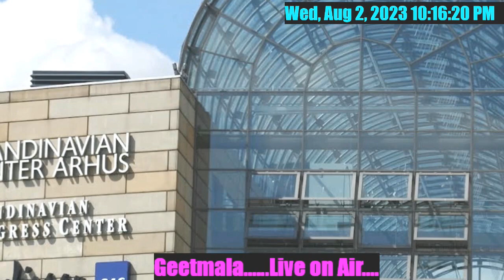Mitti se khelte ho baar baar...Film: Patita..मिट्टी से खेलते हो बार-बार...फिल्म: पतिता..